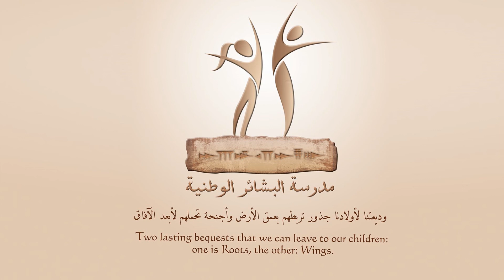I am special, I am unique, I am me… Albashaer Concert (1)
أداء:
00:00 مقدمة
00:06  1- ماثيو حايك / بيانو
00:43  2- كارولينا توما / غيتار
01:40  3- نايا اليازجي / بيانو
02:31  4- كيفن حبيس / غيتار
03:20  5- جويا شلش / بيانو
04:24  6- جاد سعد الدين / غيتار
05:45  7- لارا الشهابي + طارق الشهابي / بيانو

مونتاج: غالب زيدان
تصوير: غالب زيدان - يسرى الكوري

مدرسة البشائر الوطنية الخاصة
سوريا - ريف دمشق - قرى الأسد